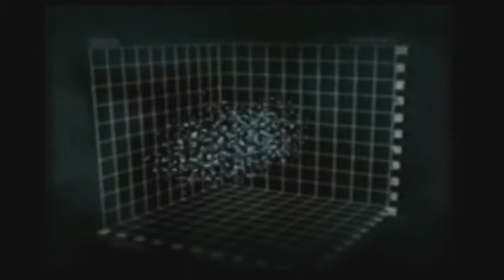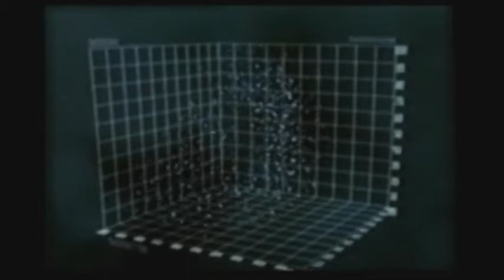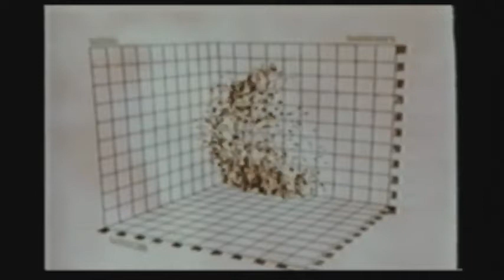Steven Strogatz The Science of Sync